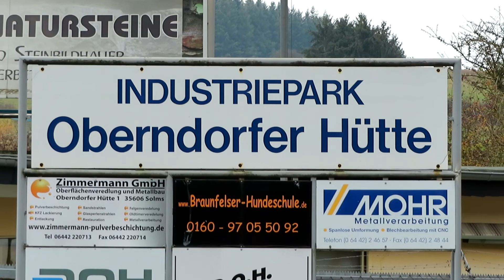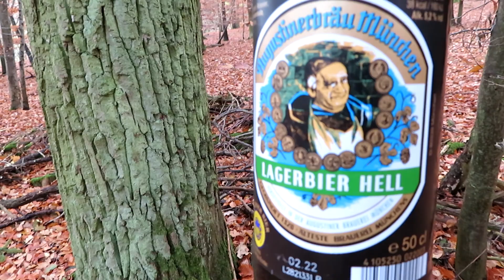Die Solmsbachtalbahn & ihre Gruben E10 - Die Grube Ferdinand(1)/Der Ferdinand Stollen (1)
Die Grube Ferdinand (eine der ältesten im Solmser Land) diente zunächst der Versorgung der Oberndorfer Hütte. Sie Grube baute auf einem mächtigen Roteisenstein-Rolllager auf. Das Erz wurde zunächst im Tagebau abgebaut. In den 1850er Jahren gehörten die Grubenbauten zu den imposantesten Tagebauten des Wetzlarers Reviers. Der Tagebau im Westteil des Eisenberges wurde 1866 eingestellt und im Ostteil ein neuer angelegt. Diese werden wir in den folgenden Episoden erforschen.
1875 fuhr man einen tiefen Stollen nahe der Oberndorfer Hütte an, der schließlich eine Länge von 950 m erreichte. Es folgten weitere Schachtanlagen und Stollen und man erwog zum Abstransport die Errichtung einer Schmalspurbahn zur Bahn der Grube Alexander, die aber nicht zur Ausführung kam. Stattdessen setzte man den Ferdinandstollen bis unter die Grubenbaue in der Donnerskaute fort, weil von dort eine Chaussee zur Bahnstation Burgsolms führte. Und genau diesen Ferdinand Stollen such wir jetzt. Selbstverständlich biertrinkend!